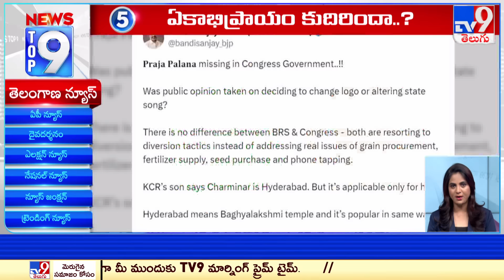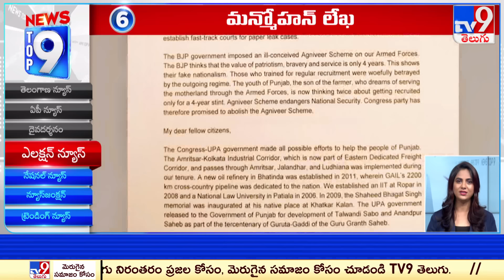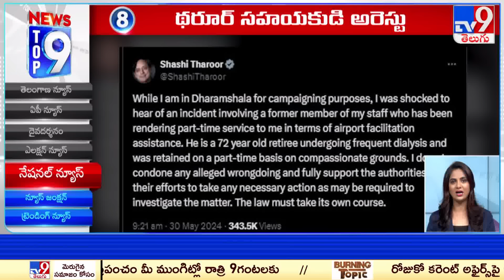Top 9 News : Top News Stories | 30 May 2024 - TV9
Credits